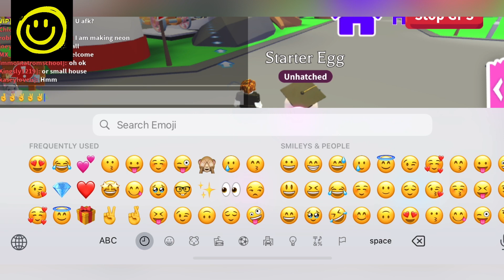⚠️ NEWEST ⚠️ ADOPT ME CODES || CODES FOR ADOPT ME 2023 AUGUST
Finally new and working adopt me codes on update are here, watch it full at happy gaming and enjoy.

Enjoy it and get gifts.